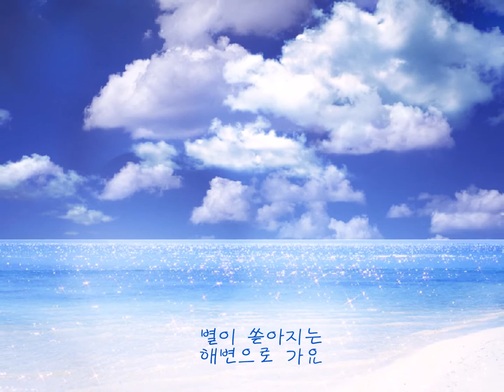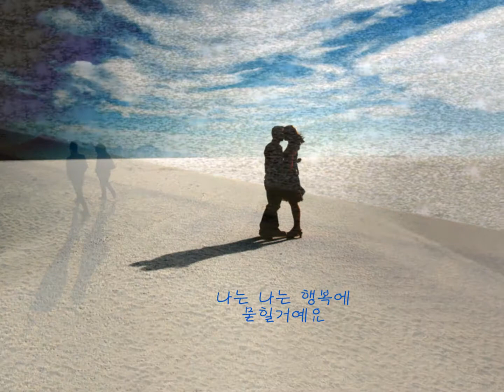해변으로 가요(키보이스)-뮤직영상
* 해변으로 가요(노래 키보이스, 뮤직영상 제작 五德)-녹음곡